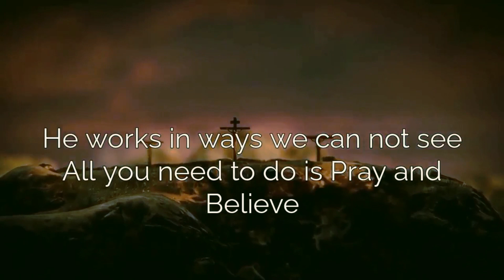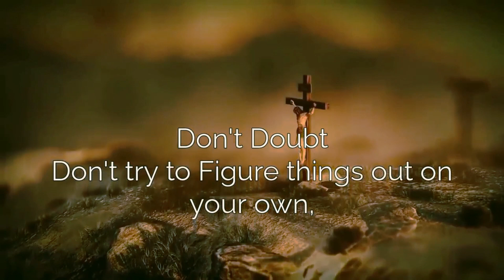Don’T Doubt | Patricia Martin | Poems of Faith and Hope | Uplifting Poetry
‘Don’T  Doubt' is a powerful poem by Patricia Martin. The poem asks us to shed all doubts and misgivings when faced with uncertainty. It simply tells us that when times appear overwhelming, when we feel trapped and cannot identify the road that will lead us out of the morass, we need only turn to God. His divine guidance. The poem asks us to lean on God for succour and respite from our cares and afflictions. Faith and Belief will show us the way forward. An excellent poem, 'Don’T  Doubt' will doubtless resonate with all who feel lost, besieged, or are experiencing an utter lack of confidence and hopelessness. The poem tells us all to only trust in the fact that the Almighty in his divine Grace will lead us out of our misery and imbue us with all the implements required to move forward through life with joy, hope, and courage.

Full Poem:

There's no need to doubt
Everything will work out
God will make a way
He does it everyday
He works in ways we can not see
All you need to do is Pray and Believe
Don't Doubt
When things don't look good
Still do what Jesus would
Have Faith in God! For He's No Fraud!
Trust in Him, Become Born-again!
Free from all your sins
Don't Doubt
Don't try to Figure things out on your own,
Don't do it alone, Let go and Let God work!
In any Situation there may be
God has a plan for You and Me!
Don't let the shadow of Doubt, come upon You!
God will Always See You Threw!
Trust and Believe in Jesus God's Perfect Son